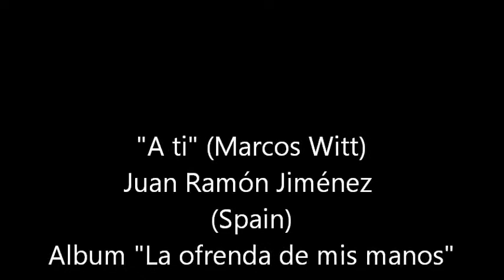A ti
Music from my friend Juan Ramon Jimenez from Spain with some pictures I took from some places in the states of Arizona, Nevada, North Carolina & Texas.

Enjoy the beauty of God's creation.